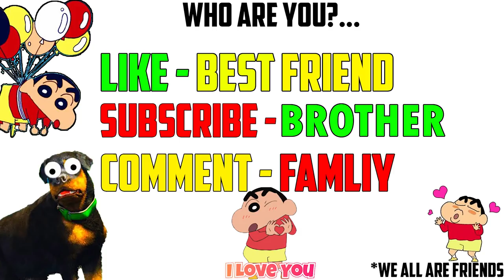$1 IRON MAN Vs $1,000,000 IRON MAN In GTA 5! ll SHINCHAN &FRANKLIN ll Varun the gamer 2.0